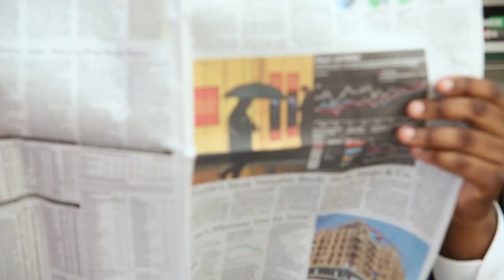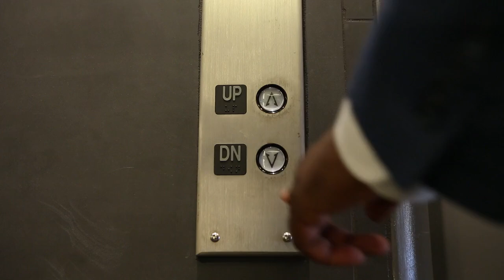The Foreign Exchange - Asking For A Friend (Official Video)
The Foreign Exchange - "Asking For A Friend"
Official video directed by Kenneth Price